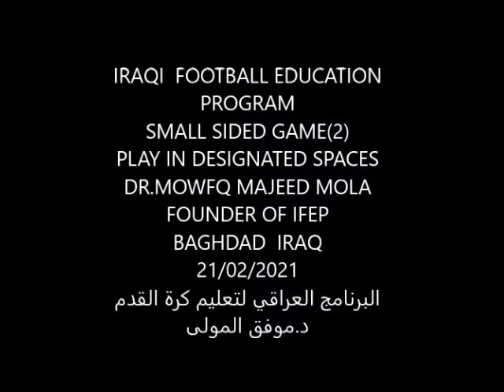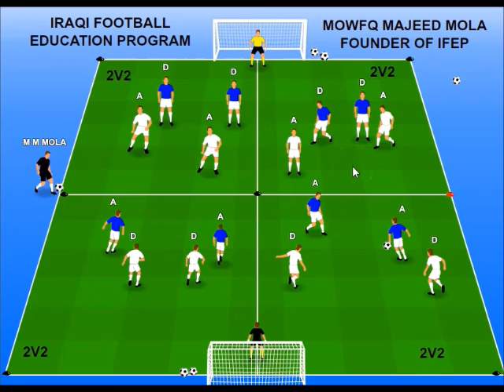SSG2- PLAYING IN THE DESIGNATED SPACES MMMOLA COPYRIGHT